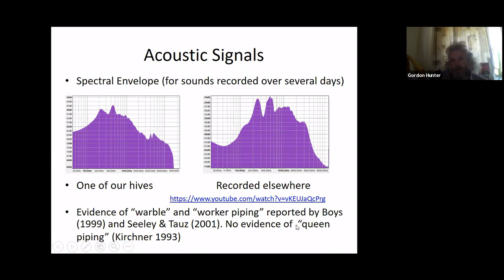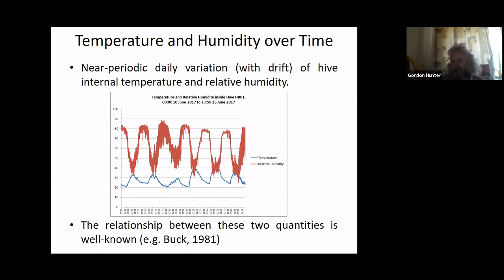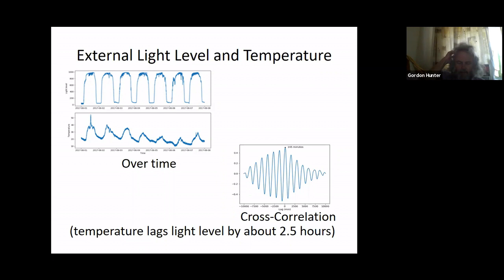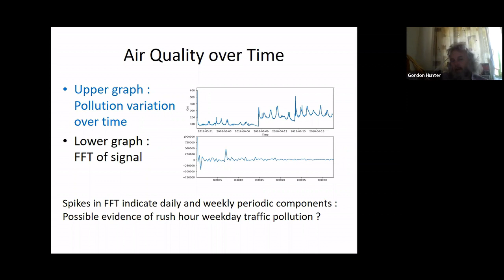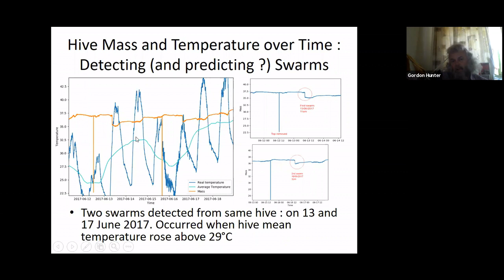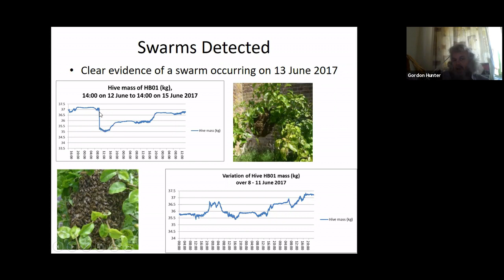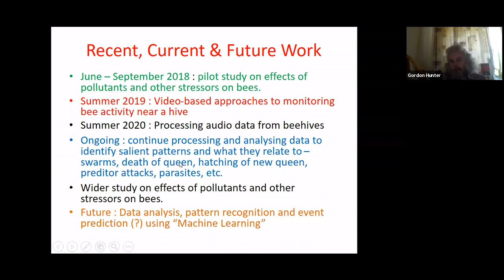ITM (SLS) Baroda University - International Lecture Series - Prof. Gordon Hunter - 5/11/20 - 6of7